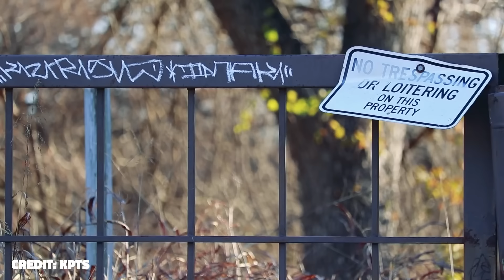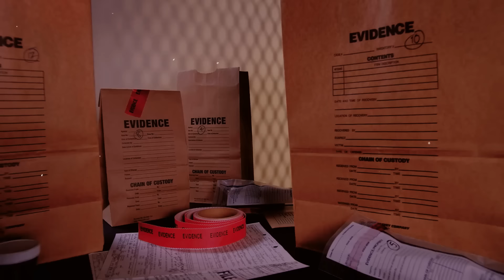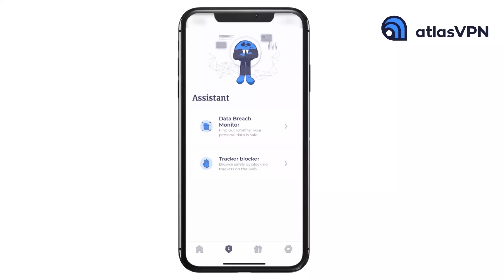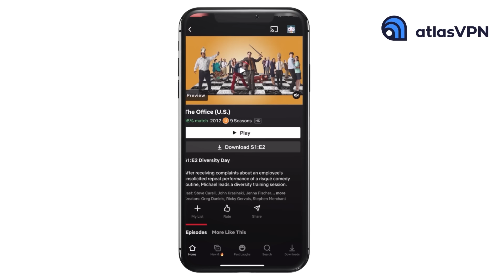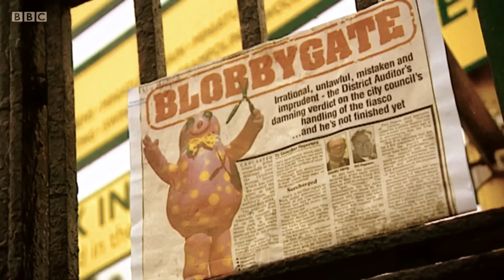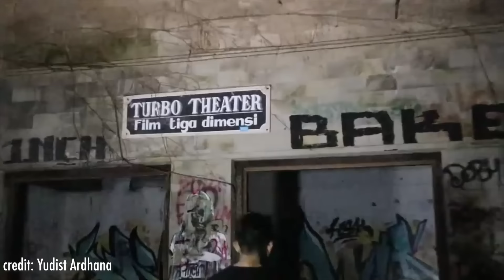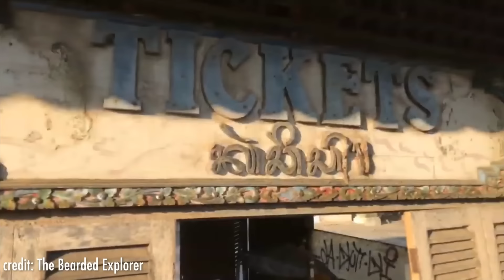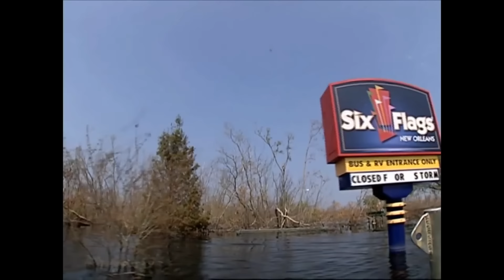Deadly and Abandoned Theme Parks Around the World 2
Grab Atlas VPN for $1.39/mo

⭐Follow Miss Book Thief⭐

Chapters

0:00 Intro
0:47 Joyland Amusement Park
5:43 Gulliver's Kingdom
7:56 Dunblobbin, Crinkley Bottom
11:24 Yongma Land
12:44 Taman Festival
15:56 Six Flags, New Orleans